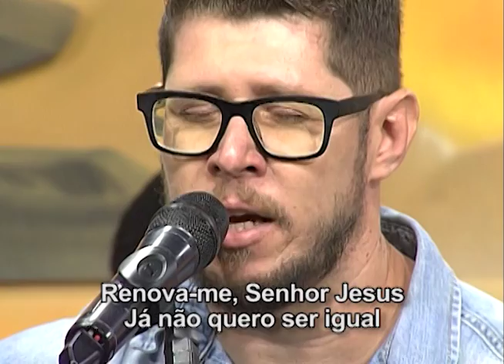Renova me - David Cerqueira